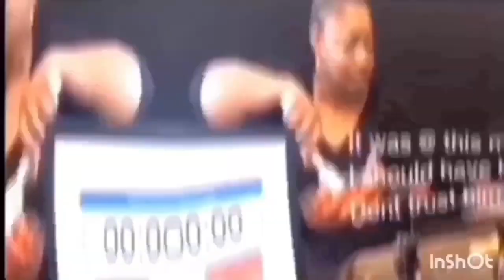COLLARD GREEN AND CORN UPDATE ~ WHAT HAPPENED? TommyBitesTV & Homestead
Join us as we do cooking videos and learn to garden and can our food for the food pantry. We also do mukbang occassionally.

⬇️ Today we are:collard greens and corn update What happened